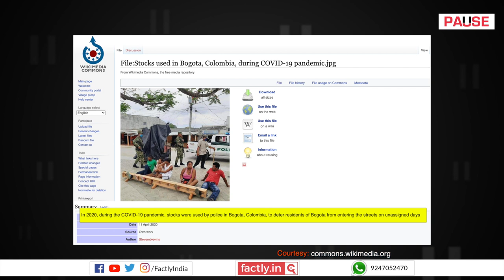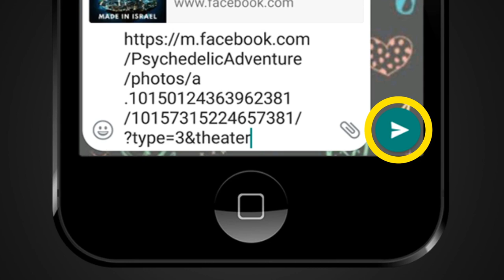FACT CHECK: Does Image Show Lockdown Violators Punished in Thailand? || Factly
A social media post claims that an accompanying image shows police in Thailand punishing lockdown violators. We check the veracity of the claim in this video.